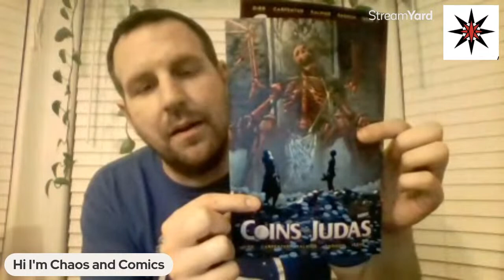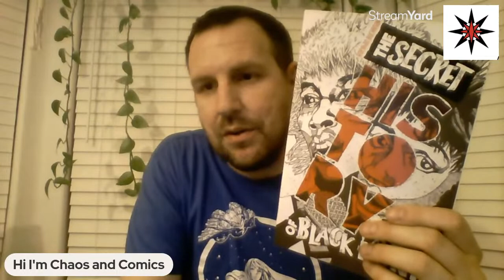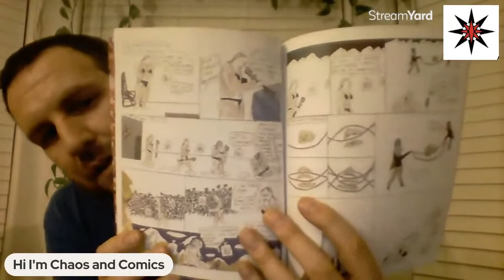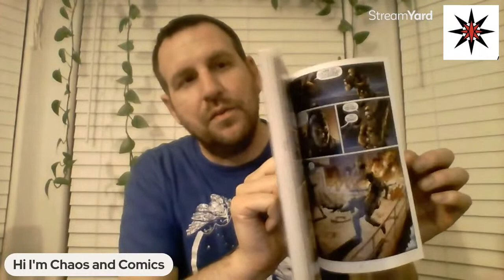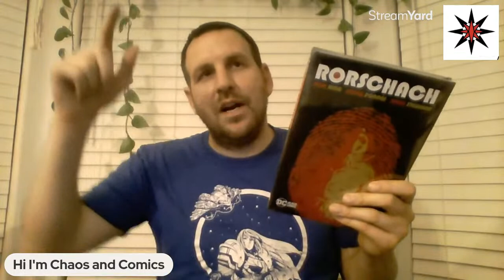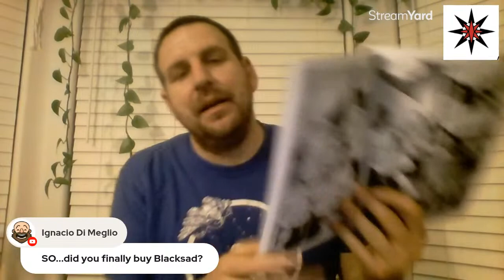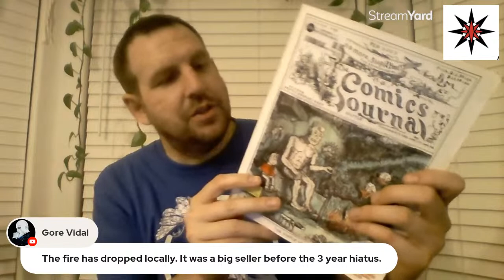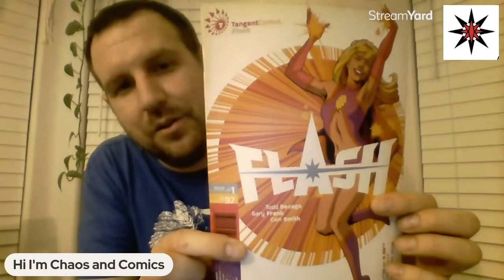Chaos & Comics Vlog 18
Shout outs to both of these guys for their giveaways / contests.

List of Books I talk about:
Coins of Judas
Vineyard
Spawn
King Spawn
Scorched
Star Wars Comics
Everything Sucks
Wonder Woman Dead Earth By Daniel Warren Johnson
The Secret History of Black Punk
Now Anthology from Fantagraphics
Bile Noire
Dark Garbage
Jack Kirby by Tom Scioli
Prison Pit
Lone Wolf 2100
The Squirrel Machine
Before Watchmen
Batman Year One
Rorscach
Murder Falcon
Wordless Books
Spa From Fantagraphics
The Comics Journal 250
DC TANGENT